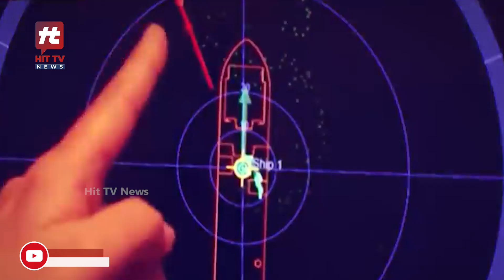మినీ జలాంతర్గామి టైటాన్..వారు బయటపడడం కష్టమే..! Missing Titanic Submersible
Watch : మినీ జలాంతర్గామి టైటాన్..వారు బయటపడడం కష్టమే..! Missing Titanic Submersible |  @Hittvtelugunews